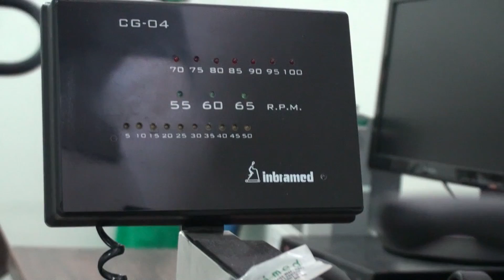Conquistas da Unidade de Reabilitação do HULW são comemoradas no Dia do Fisioterapeuta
Nesta terça (13) Dia do Fisioterapeuta e do Terapeuta Ocupacional, a Unidade de Reabilitação do  Hospital Universitário Lauro Wanderley, realizou uma confraternização com todos os profissionais ligados ao serviço.

Segundo a Chefe da unidade de Reabiltação, Dr.ª Maria Lucrécia Gouveia, Motivos para comemorar  não faltam, após a realização do concurso feito pela Ebserh para abastecer os quadros do HULW, e inicio das convocações que começaram em janeiro, O serviço já recebeu 43 fisioterapeutas; 6 fonoaudiólogos; 2 educadores físicos e 5 terapeutas ocupacionais.

Estes profissionais foram direcionados aos seguintes serviços;

- Ambulatório  infantil

- Terapia intensiva

- Enfermaria pediátrica

- Follow up, seguimento do cuidado do prematuro de risco após alta hospitalar

- Unidade de cuidados intermediários neonatal

- Reabilitação neurológica, que funciona em conjunto com a reumatologia e a geriatria.

A confraternização foi encerrada com um Coffe Break, que aconteceu em uma das dependências do serviço de reabilitação no horário de intervalo das equipes.